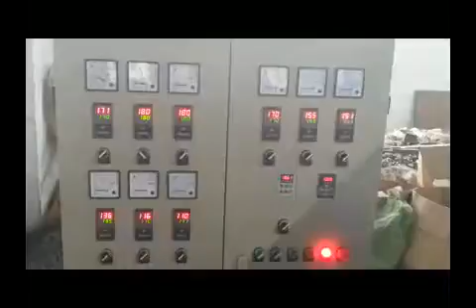PE Physical Foam Net Making Machine